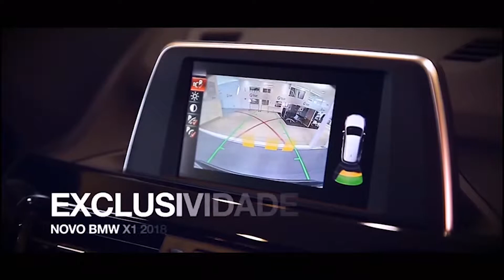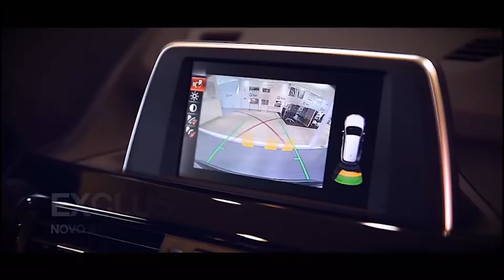PROGRAMA DE TUDO UM POUCO 25.05.2019